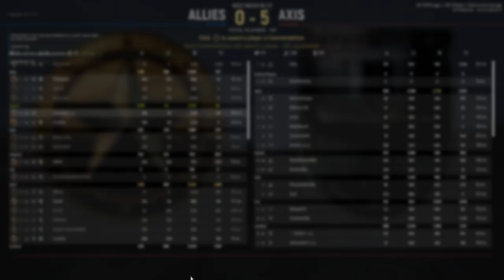Hell Let Loose #65 | 2023 03 17 19 49 16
We had a few good tanking runs this time, but our commander threw the last game so that kinda sucked.